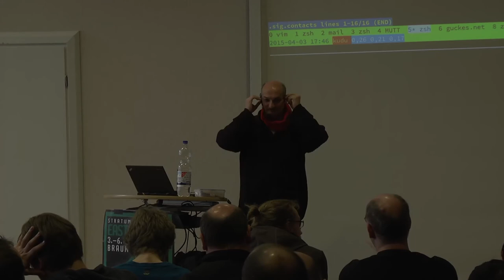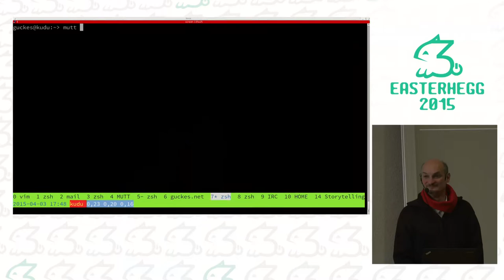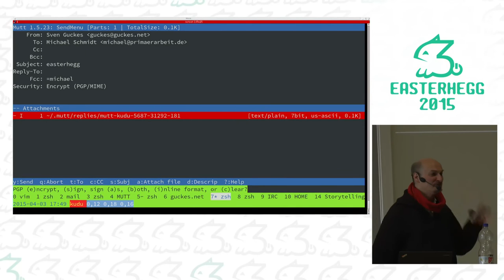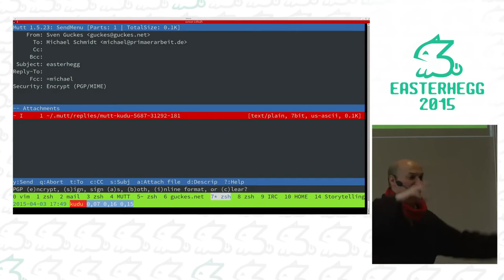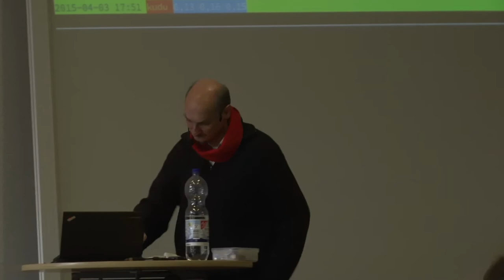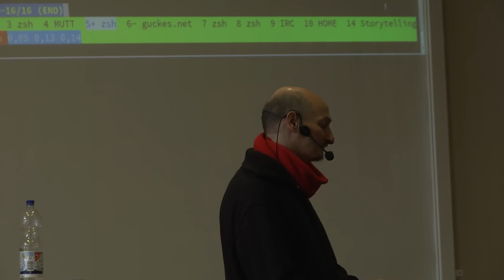SvenG: Crypto Inside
Es gibt mittlerweile einige Apps für Smartphones, die cryptographische Methoden eingebaut haben. Diese dienen der Verschlüsselung von Chats und Gesprächen (end-to-end), aber auch der Bestätigung von Digitalen Identitäten. Diese wollen wir uns gemeinsam einmal anschauen.

Beispiele:
cyberdust redphone surespot telegram textsecure
threema whistle.im chatsecure confide xabber yaxim

Wir bitten euch alle diese vorzuführen, sofern
ihr sie schon einmal verwendet habt
und damit ein bisschen vertraut seid.

SvenG